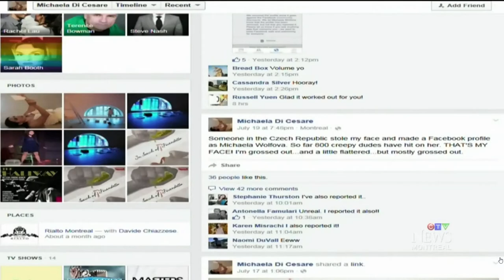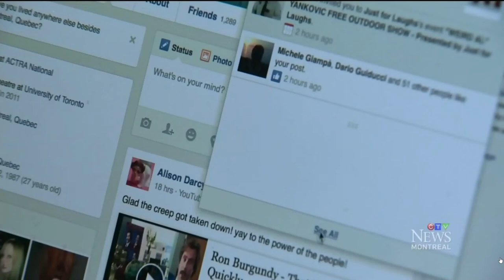Terry Cutler | Montrealer discovers her Facebook photo was used in Czech Republic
Michaela Di Cesare is used to showing her face in public – she's an actor and a playwright and often posts photos of herself on Facebook to publicize productions. But last weekend, she got a message out of the blue from someone in the Czech Republic.

"She sent a link to the profile. And I clicked on it and looked at the page and lo and behold, there was my face, but it wasn't me,” she said

 Di Cesare says whoever was using her photo on Facebook under the name of Michaela Wolfova had about 800 friends, mostly men.

“It was really creepy. It was just so bizarre,” she said.
Di Cesare contacted Facebook and says they replied saying Wolfova’s profile doesn't violate its community standards.
So Di Cesare’s friends also started demanding that the person claiming to be Michaela Wolfova remove her photo. A day later, Facebook closed the page.

Ethical hacker Terry Cutler says identity theft on Facebook is not unheard of.

“It could happen a lot more often than we think. Because these photos are public we no longer have control over [them],” he explained.

Cutler says Di Cesare did the right thing to involve her friends because the more complaints Facebook gets, the more they pay attention.

Di Cesare still doesn't know if Michaela Wolfova even exists. She said at first, the incident left her wanting to tighten her privacy settings, but that would be impractical, given her profession. So she'll continue posting publicly, but with a new concern.
“It just makes me wonder if other of my photos be out there on other platforms being used in different ways,” she said.

Two ways you can ensure your photos aren't being hijacked by someone else:

1) Go to your photos on you Facebook page. In another tab, open up Google Images. Drag and drop your photo into Google and it will search for any other places where the photo is being use.

2) Set up a Google Alert on yourself, which will notify you when Google finds a new search result on your name.

CTV Montreal
Published Tuesday, July 21, 2015 8:19PM EDT
Last Updated Tuesday, July 21, 2015 8:25PM EDT